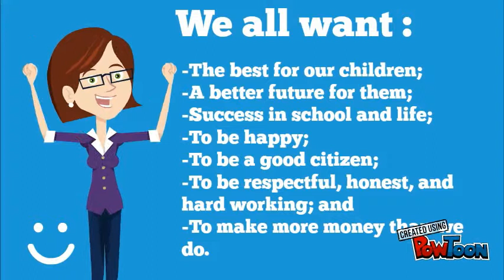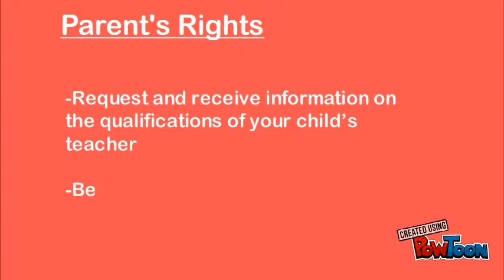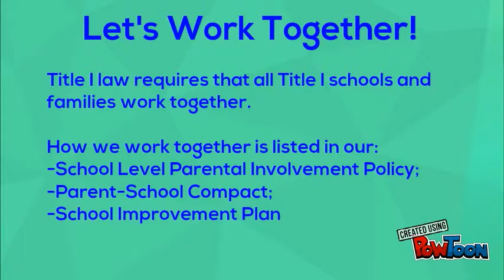Title I for Camp Raider Intro